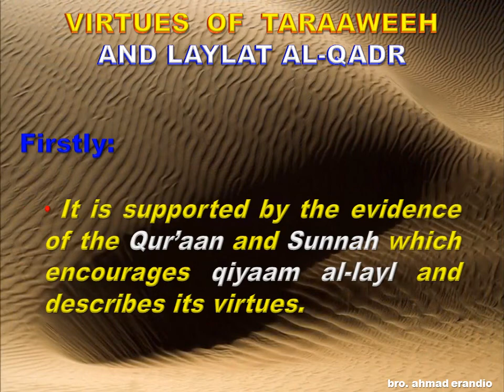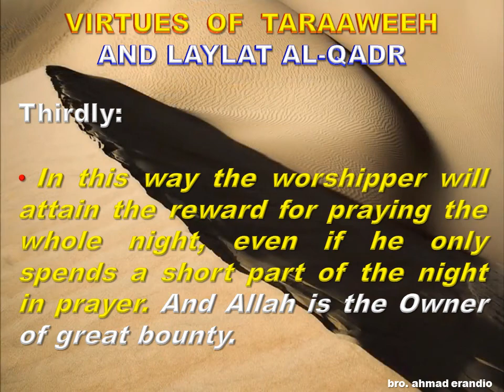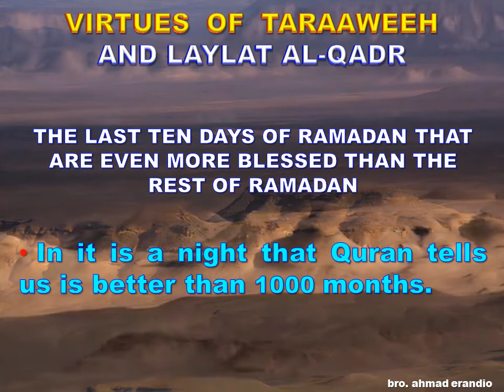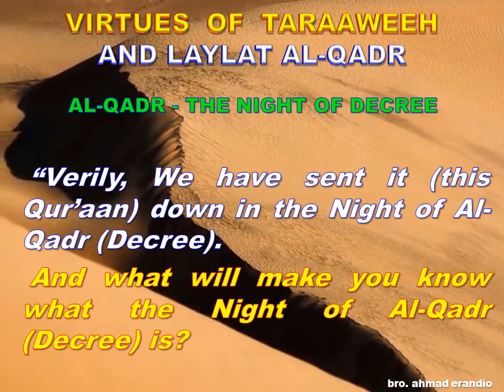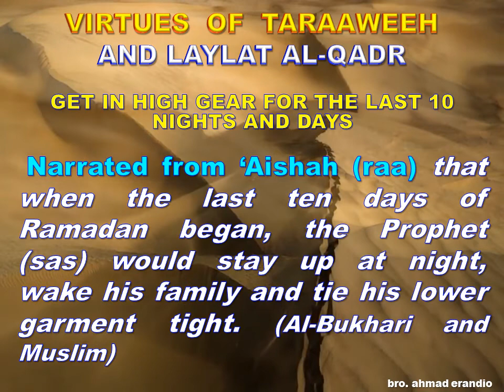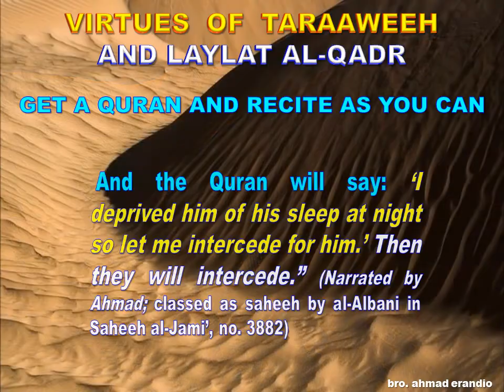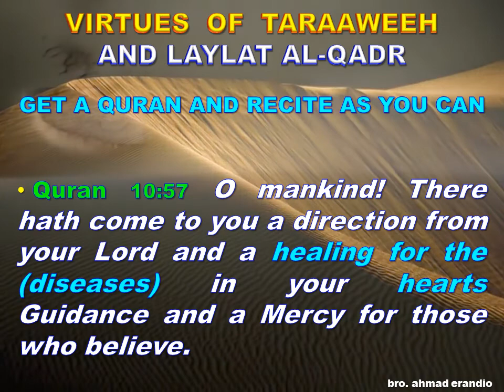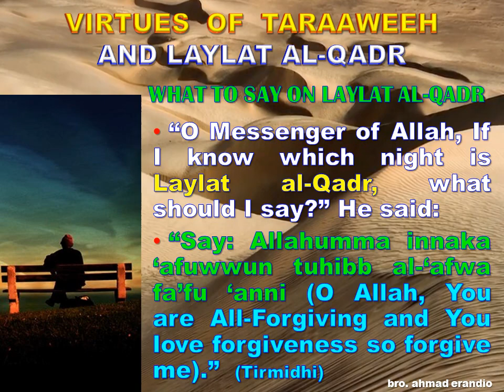VIRTUES OF TARAAWEEH AND LAYLAT AL QADR PRAYERS